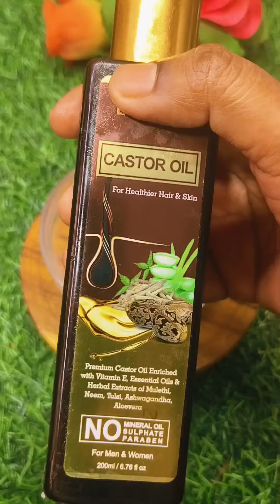World's Best 3 Haircare Remedies टूटते झड़ते बालों को इतना लंबा घना मुलायम करेगा कि यकीन नहीं होगा